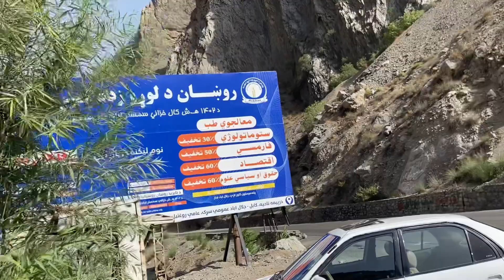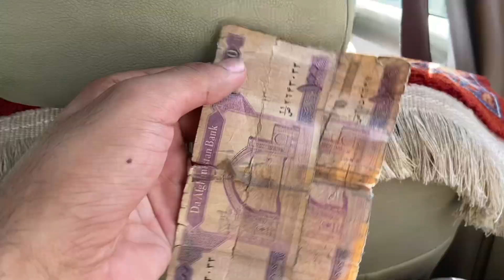First Day in Afghanistan| Pashto Vlogs